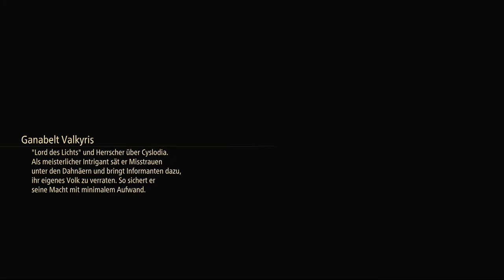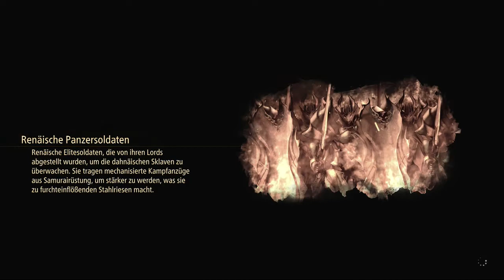Tales of Arise ⚔️ Part 14 Angriff auf's Schloss!